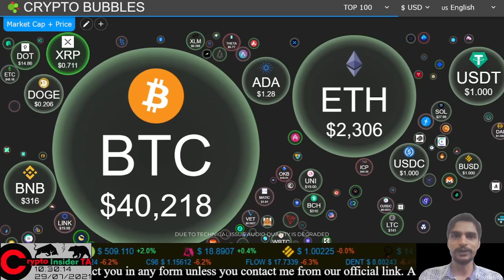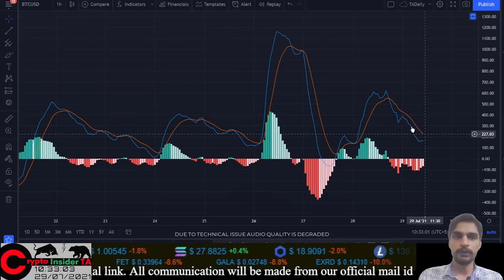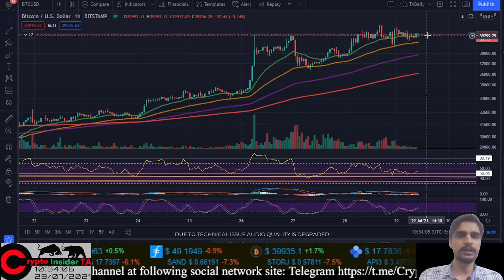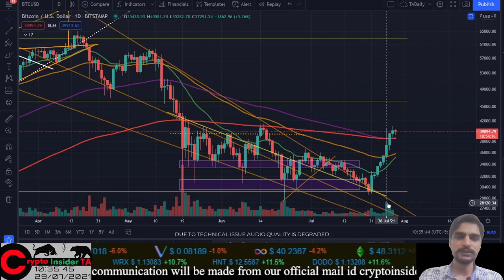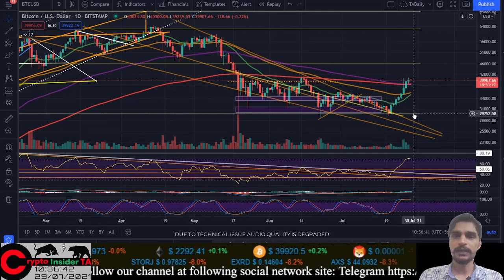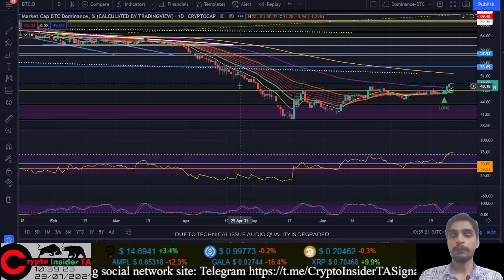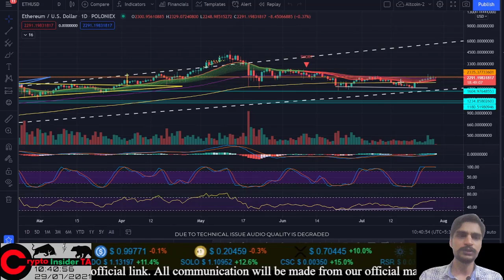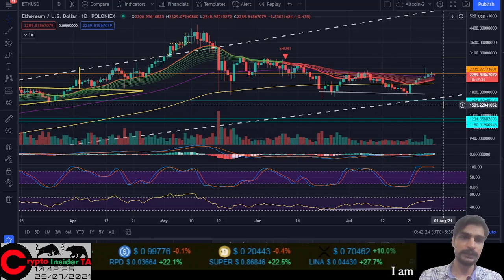Bitcoin finally close daily candle above 40,000 $- CryptoInsiderTA Hindi